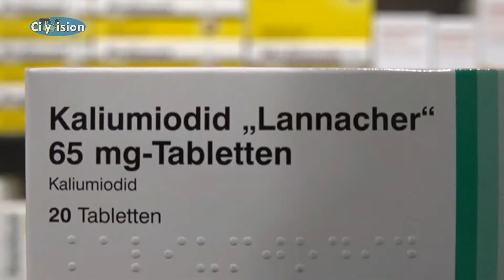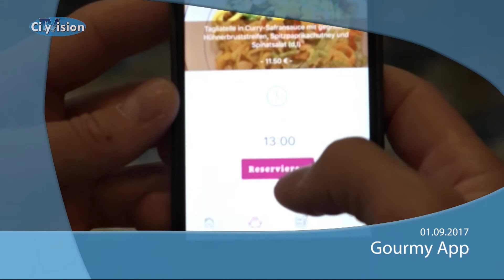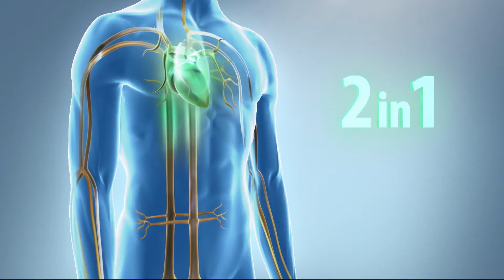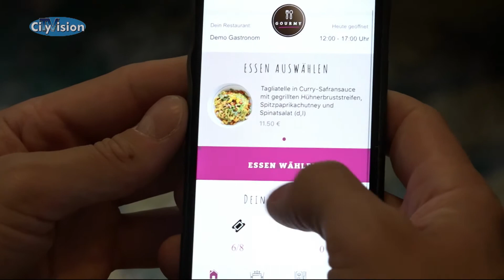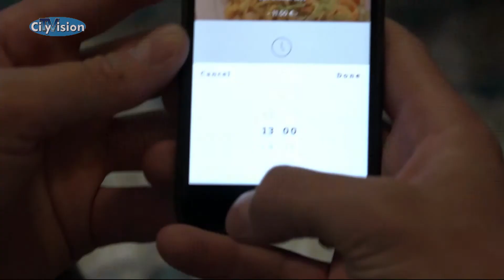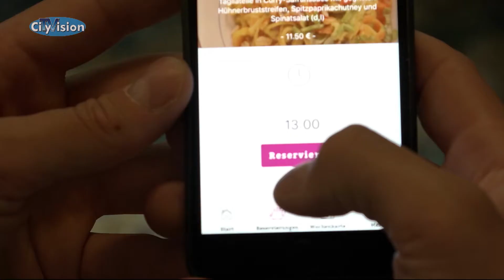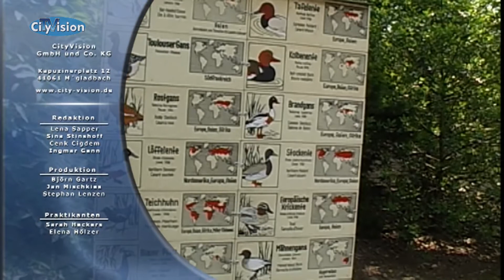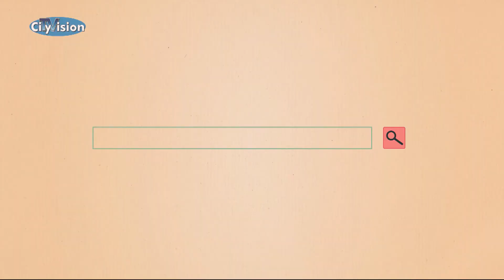CityVision-Sendung vom 01.09.2017